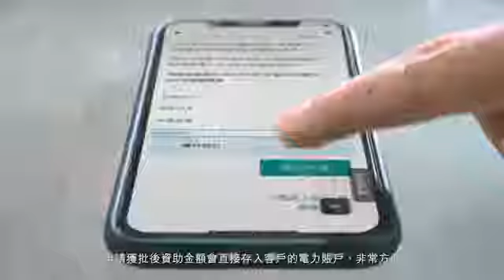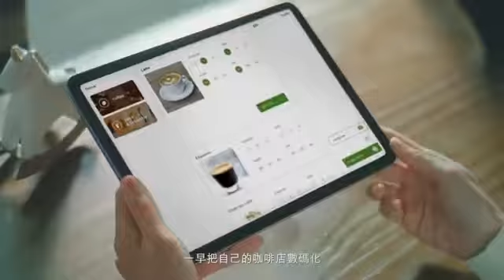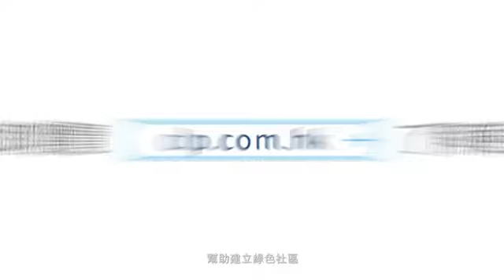中電營商e三寶 2020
現場跟師傅現學現賣攞鉸剪手勢, 以後真係狠狠地剪落去!!🤪

Thanks:
Production: @farland_productions
Producer: @chungwaiying
Stylist: @ch222
Customer: @codyy.blu